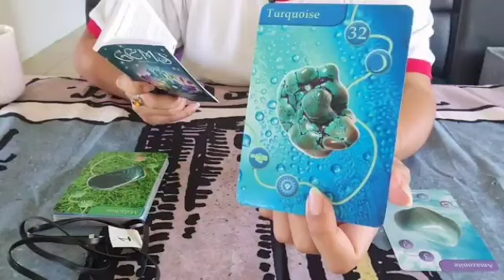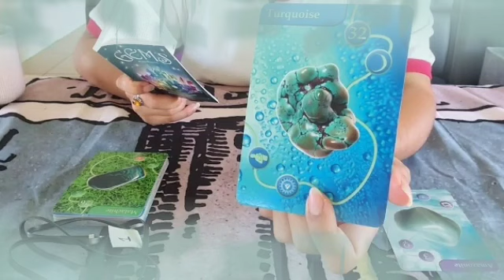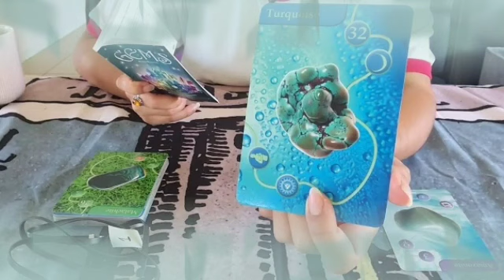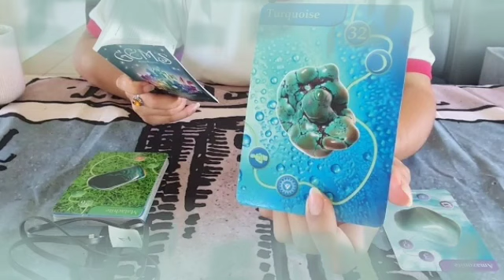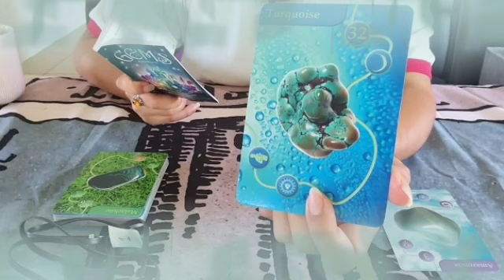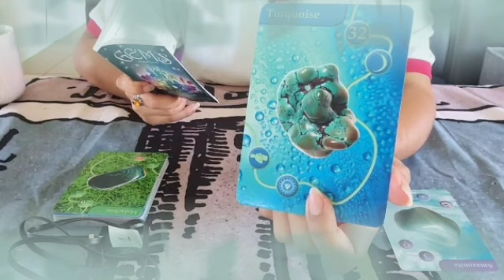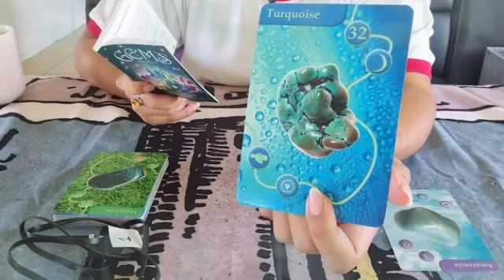تاروت برج العقرب من 21 إلى 31 أكتوبر 2022 //حبيب متعلق بك جدا🔥أنت عالمه وحيد🤯يريدك بحياته بأي طريقة😍